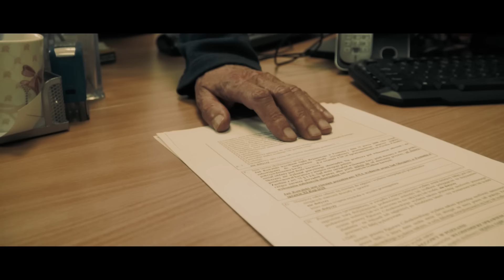Nizioł ft. Bonus RPK, Dudek P56 - Łachudry (prod. Szwed SWD x Czaha)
Nizioł prezentuje kolejny klip promujący album „Stary Wyga”! Odpalajcie singiel „Łachudry”, w którym gościnnie pojawia się Bonus i Dudek, a na Preorder.pl wbijajcie po więcej informacji o wspomnianym wydawnictwie!

Tytuł: Łachudry;
Artysta: Nizioł, Bonus RPK, Dudek P56;
Tekst: Nizioł, Bonus RPK, Dudek P56;
Producent: Szwed SWD x Czaha;
Cuty: Dj Gondek;
Video: Spółdzielnia Filmowa;